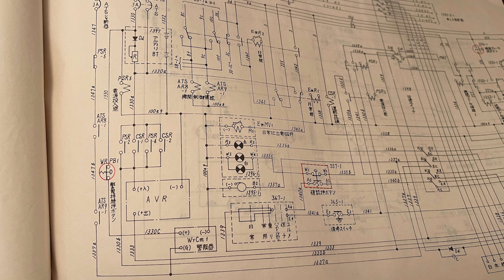ATS S回路にBZ21チャイム追加してみた！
今回は以前配線したATS -Sの回路にBZ21チャイムを取り付けてみました！
以前の動画はこちらです！

赤色灯が別になっているATS初期のものになり、最初はBZ21は付いていませんでした！

今回は現代風？にATSNで電源も切れるように配線してみました！
最後までぜひお楽しみください＾＾

最初情報から予告、やるかわからない予定までつぶやきます^ ^
リクエストもDMで頂けるとありがたいです！

みーくん（♂）のTwitterはこちら！

みさちのTwitterはこちら！

鉄道部品を使えるように解析、加工する動画を配信しています。